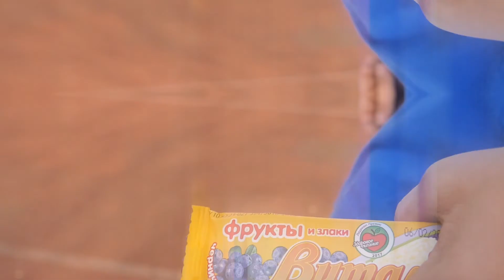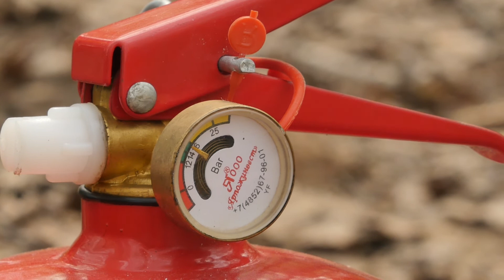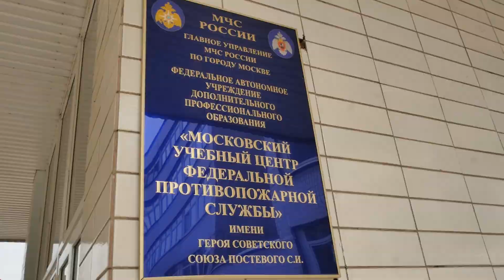Безопасность в лесу | Безопасное детство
Программа «Безопасное детство» рассказывает, как правильно научить ребенка вести себя в опасных ситуациях.
Современные дети растут в мире высоких технологий развивающиеся стремительно и бесповоротно. Социальное образование начинается со знакомства с объектами ближайшего окружения, с которыми ребенок сталкивается каждый день. Ведь если опираться на статические данные, то мы увидим, насколько современный мир опасен для маленького человека.